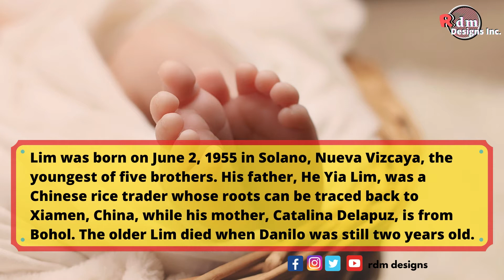Chairman Danny Lim passed away at age of 65 | Brief overview of Danny Lim's Life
DannyLim | MMDA Chairman Danny Lim pass away at the age of 65 | Brief overview of Danny Lim's Life